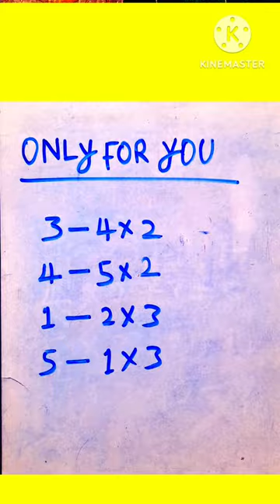Math Trick 😇🤔 Math Finisher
maths tricks
maths magic
math finisher
math
ever think
Math chsl
Math mts
Math crpf
Math upp
Math railway
Math alp
Math for weak students
Math video in hindi